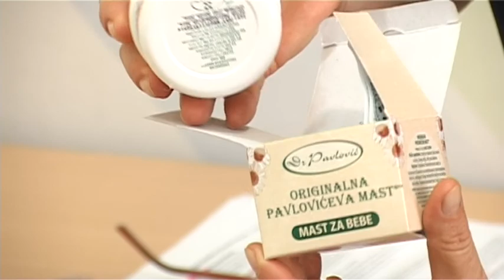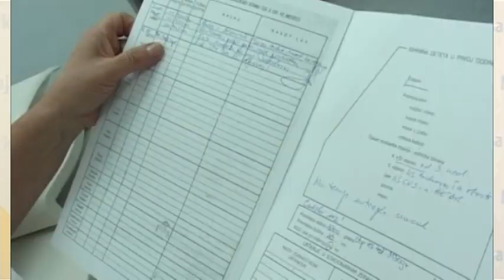Babacsomag minden újszülöttnek